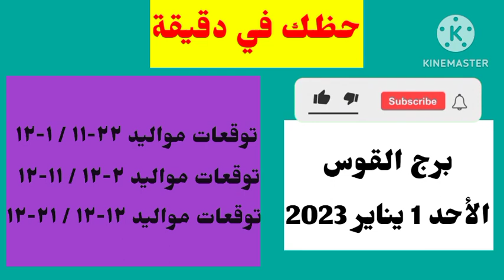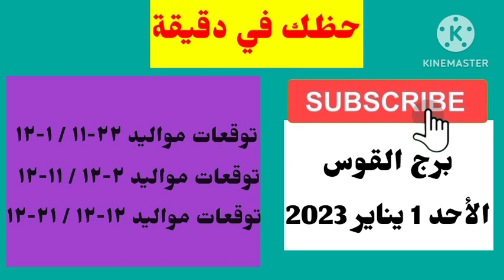توقعات برج القوس غدا الاحد 1 يناير 2023 // توقعات برج القوس اليوم الاحد 1/1/2023 // ١-١-٢٠٢٣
برج الثور اليوم,
برج العذراء اليوم,
برج الجدي اليوم,
برج العقرب اليوم,
برج الاسد اليوم,
برج الحمل اليوم,
برج الجدي,
برج الثور,
برج الحوت,
برج السرطان,
برج الدلو,
برج الحمل,
برج العقرب ,
برج الاسد,
برج العذراء,
برج الميزان,
برج القوس,
برج الجوزاء,
الجوزاء اليوم,
برج الجدي غدا,
برج الثور غدا,
برج الحمل غدا,
برج الحوت غدا,
برج الدلو غدا,
برج القوس غدا,
ابراج اليوم,
العذراء اليوم,
الدلو اليوم,
برج السرطان غدا,
برج الميزان غدا,
برج الاسد غدا,
برج العقرب غدا,
القوس اليوم ,
برج الجوزاء غدا,
برج العذراء غدا,
برج سرطان اليوم,
برج الثور لهذا اليوم,
برج السرطان لهذا اليوم,
الجوزاء,
توقعات برج الثور اليوم,
توقعات برج الجدي,
توقعات برج الثور,
الجدي اليوم,
توقعات برج الجدي اليوم,
توقعات برج الحوت اليوم,
توقعات برج السرطان اليوم,
توقعات برج العقرب اليوم,
الدلو,
توقعات برج العقرب,
توقعات برج القوس اليوم,
برج جوزاء اليوم,
الميزان اليوم,
توقعات برج الدلو اليوم,
برج الحمل لهذا اليوم,
توقعات برج الجوزاء اليوم,
توقعات برج الحمل اليوم ,
توقعات برج العذراء اليوم,
توقعات برج الحوت,
السرطان اليوم,
برج الأسد اليوم,
برج الميزان 2021,
العذراء,
توقعات برج الدلو,
توقعات برج الميزان,
توقعات برج الحمل,
توقعات برج الاسد,
Borj dalw 2021,
برج الحوت 2021,
برج الجدي لهذا اليوم,
توقعات برج الميزان,
القوس,
توقعات برج الاسد اليوم,
حظك اليوم,
العقرب اليوم,
برج دلو اليوم,
borj asad 2021 ,
توقعات برج العذراء ,
الجدي,
توقعات برج الجوزاء,
برج الميزان لهذا اليوم,
برج العذراء 2021,
برج الجدي اليوم,
الثور اليوم,
برج الاسد 2021,
توقعات برج القوس,
برج الجوزاء لهذا اليوم,
برج الجوزاء 2021,
برج الثور 2021,
حظك اليوم برج السرطان,
الجوزاء غدا,
برج الحوت لهذا اليوم,
كارمن شماس,
برج العذراء لهذا اليوم ,
كارمن شماس,
حظك اليوم برج الثور,
حظك اليوم برج الميزان,
برج العقرب 2021,
حظك برج السرطان اليوم,
برج السرطان 2021،
الحوت اليوم,
broj mizan 2021,
جوزاء اليوم
برج الدلو لهذا اليوم,
حظك اليوم برج العذراء,
برج سرطان,
برج القوس 2022,
برج دلو,
برج الثور 2022,
حظك اليوم برج الاسد,
برج العقرب لهذا اليوم,
ابراج اليوم كارمن شماس,
borj tawr 2021 ,
حظ برج الاسد اليوم,
برج القوس 2021,
حظك اليوم برج الجوزاء,
برج جوزاء,
borji saratan 2021,
borji jadi 2021,
برج الدلو 2021,
برج الجدي 2022,
برج الميزان 2022,
حظ برج الحوت اليوم,
حظك اليوم برج القوس,
برج القوس لهذا اليوم,
حظك اليوم برج الدلو,
برج الجدي 2021,
borji dalw 2022 ,
برج الاسد لهذا اليوم,
حظ برج الجدي اليوم ,
broj dalw 2022,
حظ برج الجوزاء اليوم,
حظ برج العذراء اليوم,
الابراج اليوم,
الحمل اليوم,
برج الدلو 2022,
حظ برج الثور اليوم,
برج الأسد,
حظك اليوم برج العقرب,
اخبار برج الجدي اليوم,
حظك اليوم برج الحوت,
حظ برج الدلو اليوم,
اخبار برج الدلو اليوم,
حظك اليوم برج الجدي,
برج حوت اليوم,
برج الجوزاء 2022,
برج العذراء 2022,
حظك برج الميزان اليوم,
abraj 2021,
حظ برج العقرب اليوم,
اخبار برج الحوت اليوم,
جوزاء,
كارمن شماس ابراج اليوم,
برج الحوت 2022,
حظ برج القوس اليوم ,
اخبار برج الثور اليوم,
الاسد اليوم,
borj lhot 2021,
برج السرطان يوم الاربعاء,
برج الاسد 2022,
الميزان,
برج السرطان يوم الاحد,
برج الحمل 2021,
برج اليوم,
حظ برج الحمل اليوم,
برج الحمل اليوم الاثنين,
برج الحمل اليوم الثلاثاء,
برج الحمل 2022,
برج العذراء اليوم الاربعاء,
برج الجدي اليوم الاحد,
برج الثور عاطفيا,
برج الحوت اليوم الخميس,
برج الحمل اليوم الخميس,
برج الثور اليوم الخميس,
اخبار برج العقرب اليوم,
borj jawzae 2021,
اخبار برج القوس اليوم ,
برج العذراء اليوم الاحد,
borj hout 2021,
اخبار برج الجوزاء اليوم,
برج السرطان اليوم الاربعاء,
برج الجدي اليوم الاربعاء ,
برج الدلو اليوم الاحد,
برج العقرب 2022,
برجك اليوم,
برج الدلو اليوم الخميس ,
برج اليوم السرطان,
برج الثور يوم الخميس,
برج السرطان يوم الخميس,
borj dalw,
اخبار برج الاسد اليوم,
برح الثور اليوم الاحد,
برج السرطان لهذا الاسبوع,
اخبار برج السرطان اليوم,
برج السرطان اليوم الخميس,
ابراج اليوم الجدي,
برج الحوت عاطفيا,
برج الجدي اليوم الجمعه,
برج السرطان اليوم الاحد,
برج السرطان يوم الاثنين,
الثور,
برج السرطان اليوم الثلاثاء,
برج الثور اليوم السبت,
برج السرطان يوم الثلاثاء,
برج العذراء اليوم الجمعه,
برج السرطان اليوم السبت,
برج الجدي اليوم الخميس,
برج العذراء اليوم الخميس,
برج الحمل اليوم الجمعه,
برج الثور يوم السبت,
برج الثور يوم الاثنين,
برج العذراء الان,
برج الحمل يوم الاربعاء,
ابراج اليوم الثور,
برج الحمل يوم الاحد,
برج الثور اليوم الاربعاء,
برج حوت,
توقعات برج الجدي غدا,
برج الحمل يوم الخميس,
برج الثور اليوم الثلاثاء,
برج الحوت اليوم الجمعه,
ام عبدالله الشمري,
برج السرطان يوم السبت,
ابراج اليوم الجوزاء,
برج الحوت اليوم الاحد,
برج الثور يوم الثلاثاء,
الدلو غدا ,
ابراج اليوم الحوت,
برج العقرب يوم الخميس,
برج الثور اليوم الاثنين,
برج الحمل يوم الاثنين,
برج الدلو يوم الاحد,
برج السرطان اليوم الجمعه,
برج الثور يوم الاربعاء,
اسماء بنات 2021,
برج الجدي يوم الاحد,
برج الحمل اليوم السبت ,
برج الجوزاء اليوم الاحد,
برج الجدي اليوم الثلاثاء,
برج العقرب اليوم الاحد,
برج الجدي اليوم الاثنين,
برج الحوت الان,
برج الحوت اليوم السبت,
برج العقرب اليوم الخميس,
برج الجدي يوم الاثنين,
برج الدلو اليوم الجمعه,
برج الثور يوم الاحد,
برج الجوزاء اليوم الجمعه,
اخبار برج الميزان اليوم,
برج الجدي يوم الاربعاء,